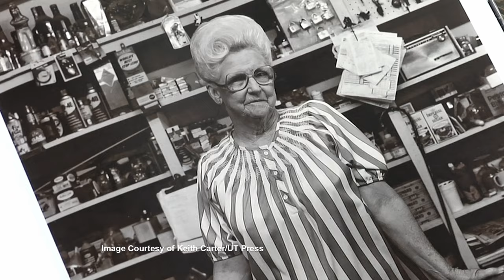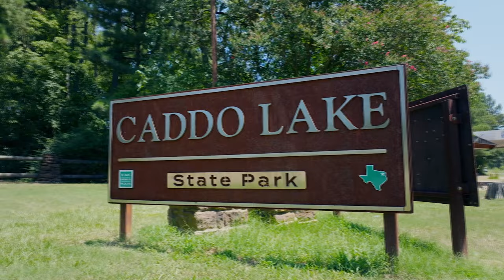Caddo Lake State Park I 100 Year Celebration (Texas Country Reporter)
Explore the beauty of the Big Cypress Bayou.

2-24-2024